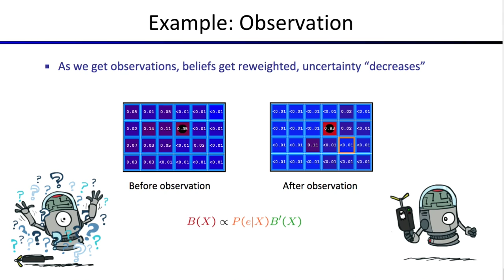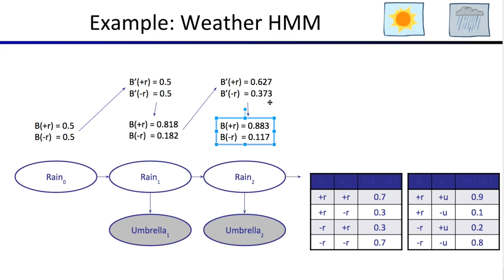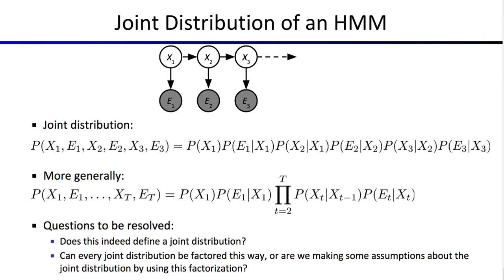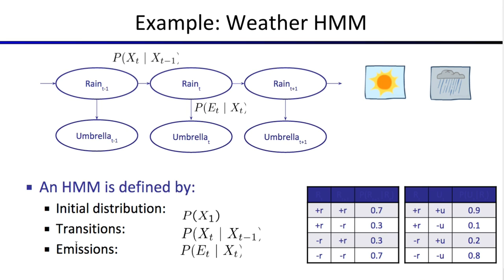[머신러닝] 653 - Example: Observation